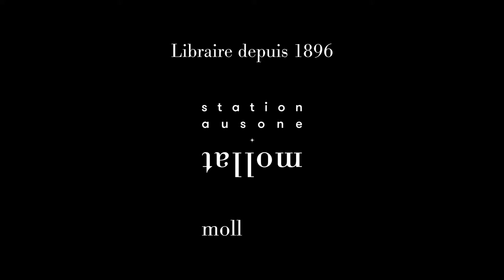Elisabeth Crouzet-Pavan - Venise : VIe-XXIe siècle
A l'occasion du 24e Rendez-vous de l'Histoire de Blois, Elisabeth Crouzet-Pavan vous présente son ouvrage "Venise : VIe-XXIe siècle" aux éditions Belin.